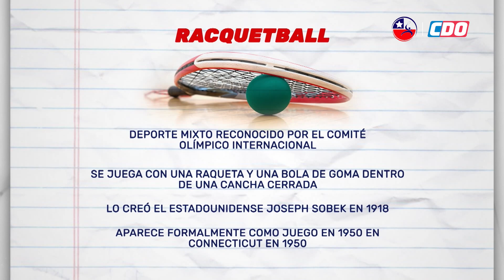"Entre Paredes" Chapter 06. Racquetball Tv Show from Chilean Racquetball Federation.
"Entre Paredes" N° 6 with the participation of the IRF President, Osvaldo Maggi.

An excellent program with lots of sports information, particularly about racquetball.  Produced by the Chilean Olympic Sports Channel and the Chilean Racquetball Federation. Hosted by Juan Manuel Ramirez and Miguel Quilondran.
You can find more chapters on the Official YouTube Channel